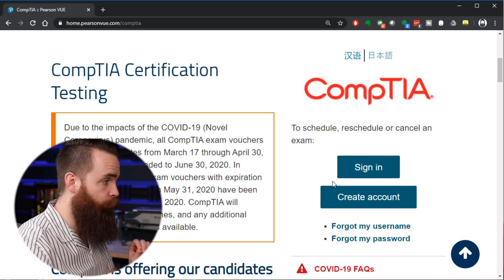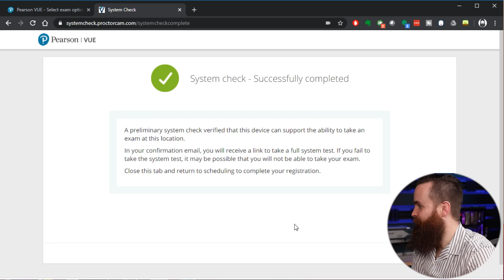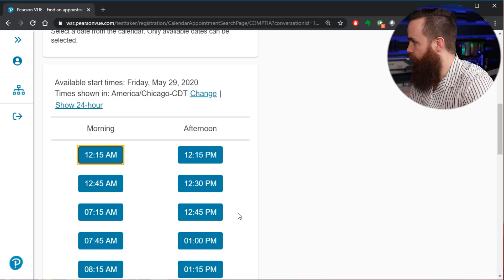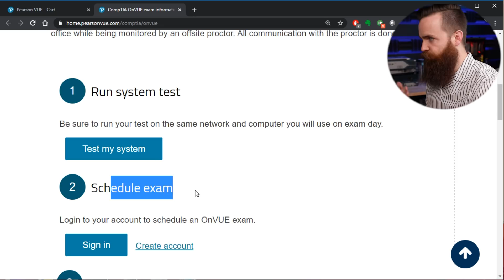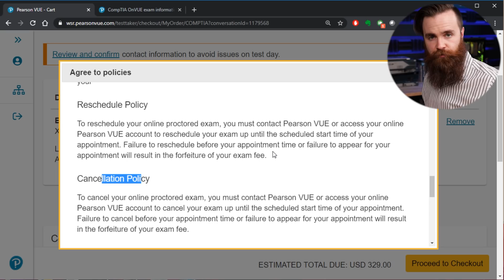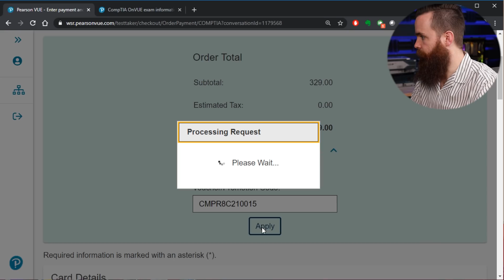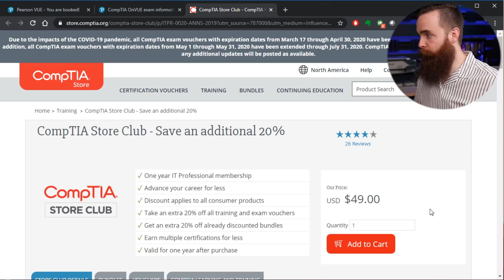IT certifications: one thing I HATE! (but not anymore)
Save 20% on exam costs with the CompTIA Store Club membership

Buy a Raspberry Pi:

CCNP Enterprise

CCNP Security

CCNP Collaboration

CompTIA Linux+

Linux+

Ethical Hacking

Hacking

Ansible Tutorial
Ansible Network Automation Tutorial